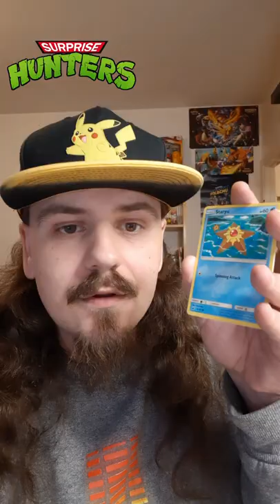Pokemon Pack Opening Hunting For Gold and Rainbow Cards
What is going down in Poketown?
Welcome back to another episode of Suprise Hunters!
Alex here, Back at it like a Poke Packaddict

*More to come! Dont miss out on all the photos on Instagram!